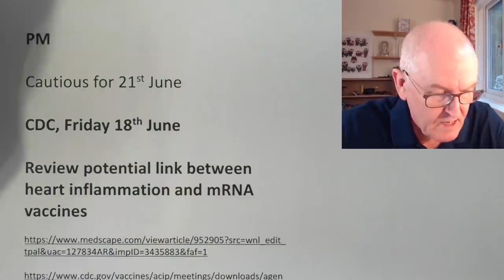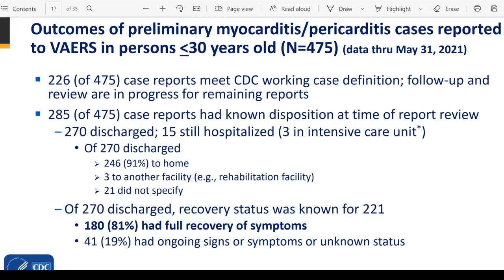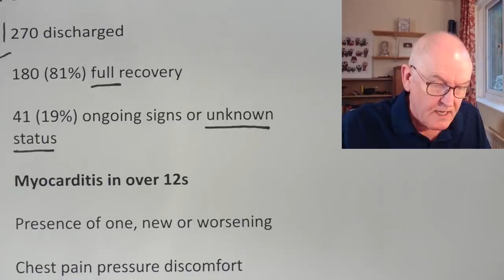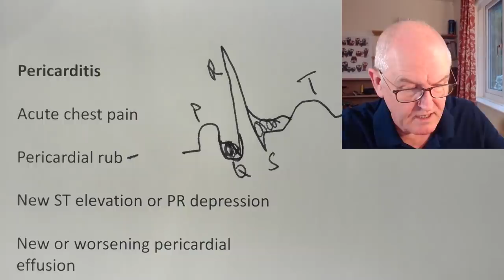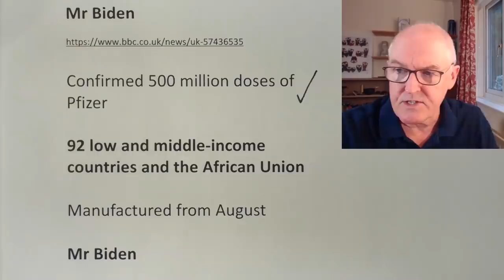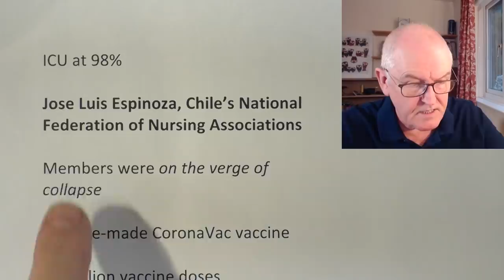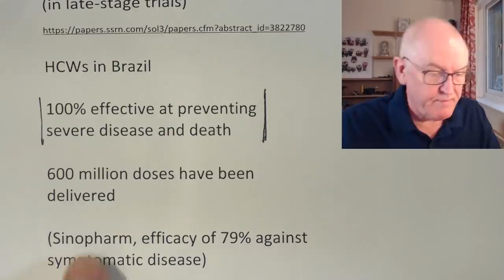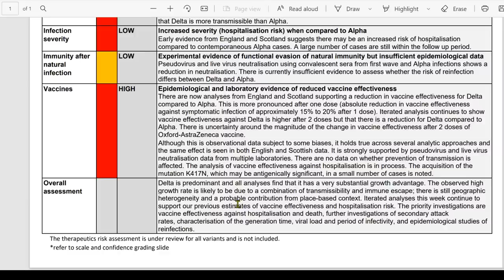Vaccine news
CDC, Friday 18th June, Review potential link between heart inflammation and mRNA vaccines

COVID-19 mRNA vaccines in adolescents and young adults: benefit-risk discussion
Discussion

CDC’s Advisory Committee on Immunization Practices

CDC, identified 216 cases of heart inflammation after 1st dose

Another 573 cases after the second shot

172 million people, at least one shot (789)

One in 217, 997

Under 30 years, n = 475

285 with known disposition

15 still in hospital

3 ICU

270 discharged

180 (81%) full recovery

41 (19%) ongoing signs or unknown status

Myocarditis in over 12s

Presence of one, new or worsening

Chest pain pressure discomfort

Dyspnea SOB pain with breathing

Palpitations

ECG changes

Troponins

Abnormal cardiac function

Pericarditis

Acute chest pain

Pericardial rub

New ST elevation or PR depression

New or worsening pericardial effusion

CDC safety expert Tom Shimabukuro

We’re still learning about the rates of myocarditis and pericarditis

As we gather more information we’ll begin to get a better idea of the post-vaccination rates

and hopefully be able to get more detailed information by age group

Mr Biden

Confirmed 500 million doses of Pfizer

92 low and middle-income countries and the African Union

Manufactured from August

Mr Biden

The United States is providing these half billion doses with no strings attached.

Our vaccine donations don't include pressure for favours, or potential concessions.

We're doing this to save lives.

G 7s another 500 million

UK, 100 million

Five million doses by the end of September

25 million more by the end of the year

Federal regulators

Johnson & Johnson vaccine by six weeks, up to 4.5 months

60 million doses to be discarded

South Africa implications

Chile

Santiago going into full lockdown from tomorrow

Fully vaccinated, 58%

At least one dose, 75%

Cases, + 7,700

Hospitals crowded

ICU at 98%

Jose Luis Espinoza, Chile’s National Federation of Nursing Associations

Members were on the verge of collapse

Chinese-made CoronaVac vaccine

20 million vaccine doses administered

15.8 million, CoronaVac vaccine

3.6 million Pfizer-BioNTech

A few Oxford-AstraZeneca

Health Ministry, Wednesday and Thursday, 27% of cases were in fully vaccinated

74% under the age of 49

April, University of Chile

CoronaVac, 56% effective two weeks after second dose

Pandemic fatigue, travel, variants

The World Health Organization (1st June) approved CoronaVac at 51% effective at preventing COVID-19 (in late-stage trials)

HCWs in Brazil

100% effective at preventing severe disease and death

600 million doses have been delivered

(Sinopharm, efficacy of 79% against symptomatic disease)

PHE Delta viral assessment